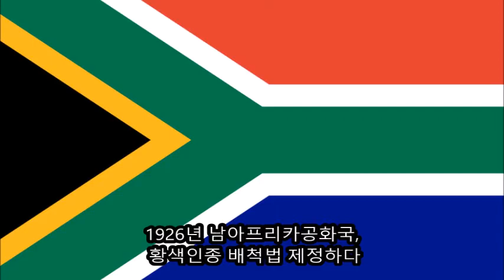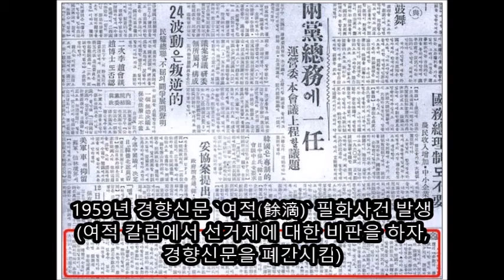2월 4일에는 무슨일들이? 오늘의 역사